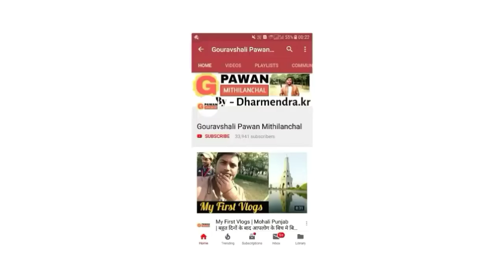नेपाली जनता के लिए मोदी ने लिया खतरनाक फैसला | मोतिहारी अमलेखगंज तेल पाइपलाइन आज से शुरू हो गया